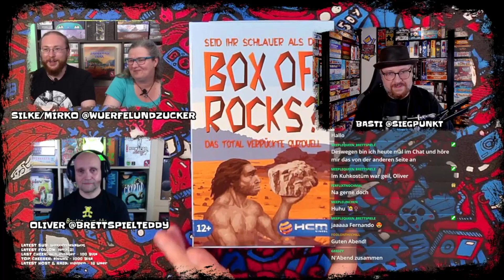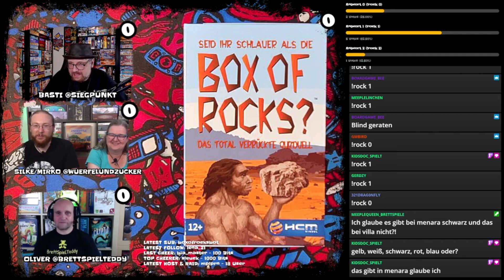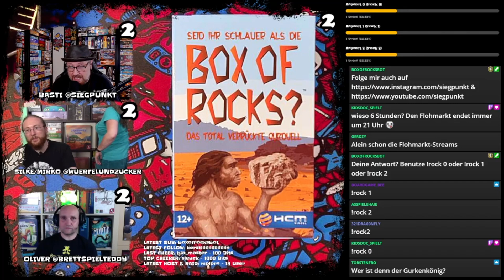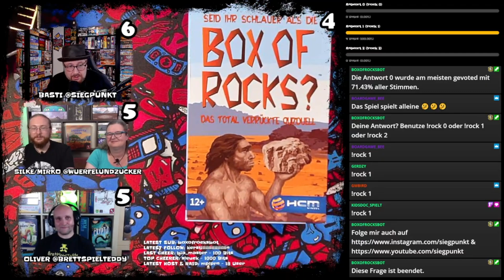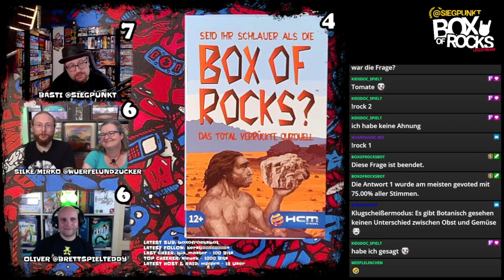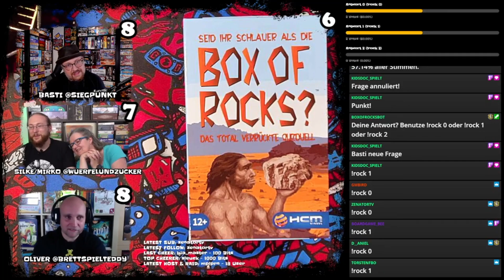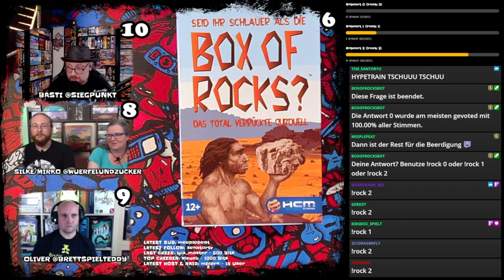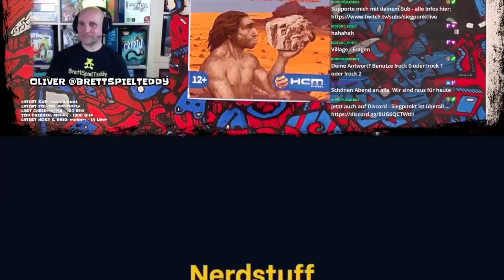BOX OF ROCKS #13 - mit Würfel und Zucker & BrettspielTeddy | Live on Tape 04.08.2021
Das nenne ich "Rock&Roll"! Wer gewinnt bei "Box of Rocks" das Quizduell?

Heute zu Gast:
Silke & Mirko @wuerfelundzucker
Oliver @brettspielteddy

Box of Rocks kaufen

Du willst aussehen wie der "Dude mit Hut"?